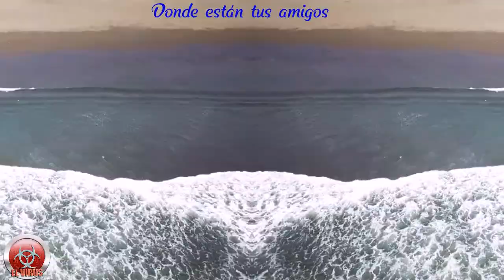Lindo El Salvador